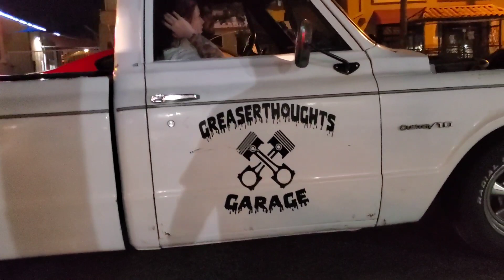Lowriders Whittier Blvd Cruise Night on DAN-O-VISION...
Sunday nights in East L.A. Lowriders cruise Whittier Blvd. Some if the most beautiful automobiles you'll ever see. Hoppers too.

Getting started is so easy by just clicking on the links and following prompts:

Click here⤵️

Click here⤵️

Thanks for any way you choose to support DanoLive!

please support them as they do your favorite "Car Guy."